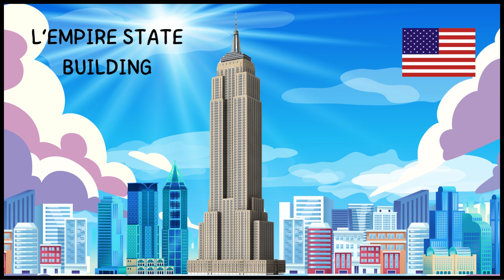LES MONUMENTS DU MONDE POUR ENFANTS | Apprendre les noms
🌍 Bienvenue dans un voyage éducatif à travers les monuments les plus célèbres du monde ! Cette vidéo interactive est parfaite pour les enfants curieux qui veulent découvrir des lieux incroyables tout en s'amusant.

🏰 Découvrez avec nous des monuments emblématiques comme la Tour Eiffel à Paris, le Taj Mahal en Inde, les Pyramides de Gizeh en Égypte, et bien plus encore ! Chaque monument est présenté de manière ludique, et adaptée aux enfants.

🎉 Cette vidéo éducative permettra aux enfants de retenir facilement les noms des monuments.

👧🧒 Que ce soit pour l'apprentissage à l'école ou simplement par curiosité, cette vidéo divertissante captivera l'imagination des jeunes explorateurs en herbe !

Apprenons du vocabulaire français en nous divertissant !